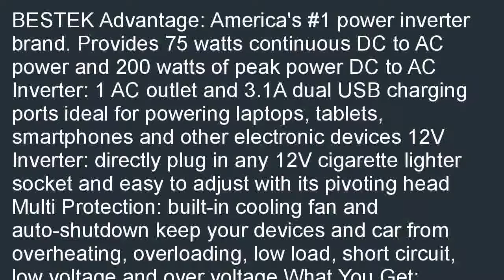BESTEK 75W DC 12V to 110V AC Power Inverter with 3.1A 2 USB Ports